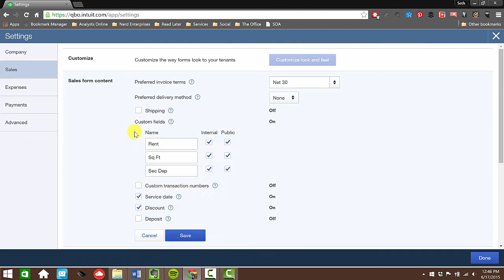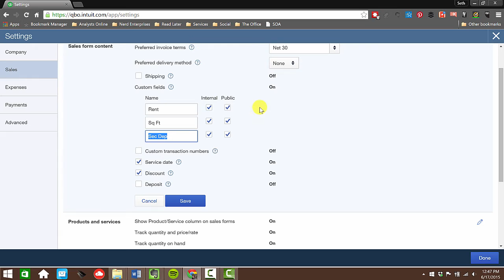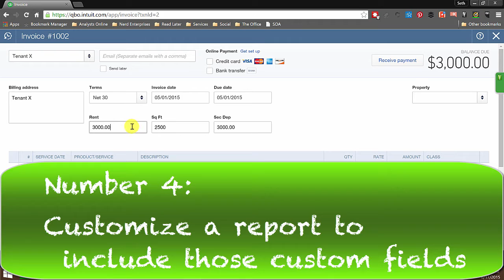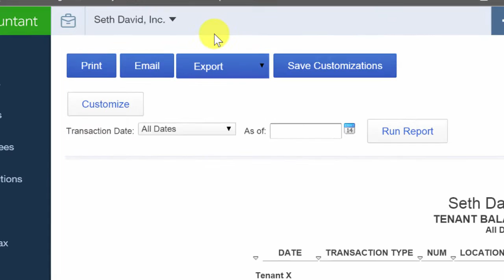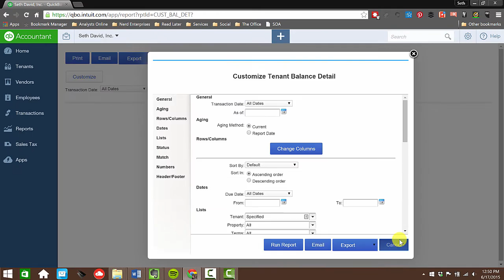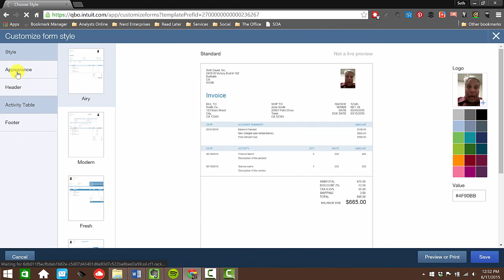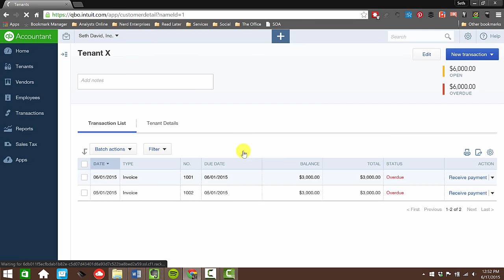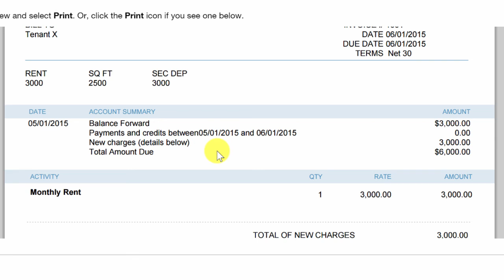5 Tips for Customizing Forms and Reports in QuickBooks Online